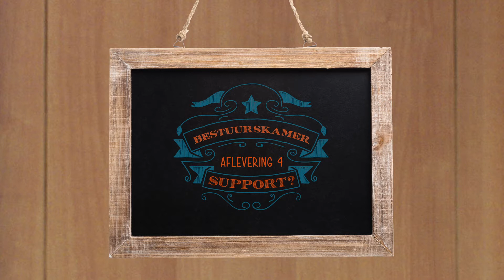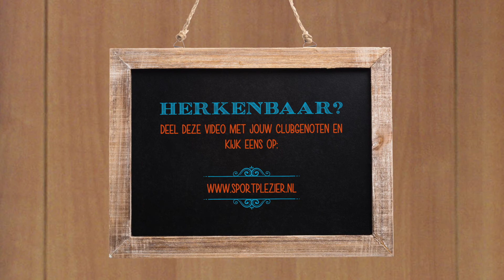Theatervideo "Support" - 4 inzichten voor bestuurders